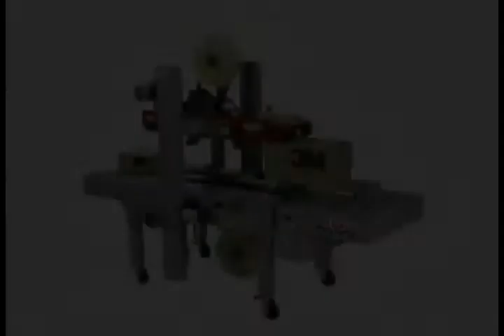3M MaticTM Case Sealer r70 1